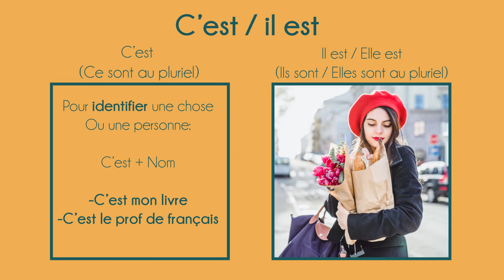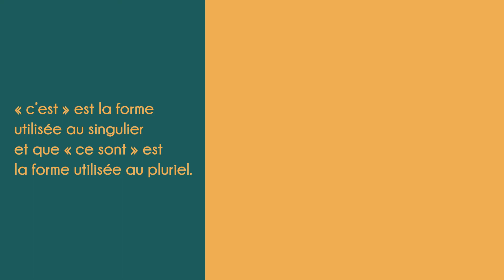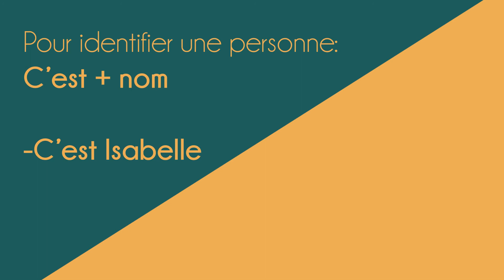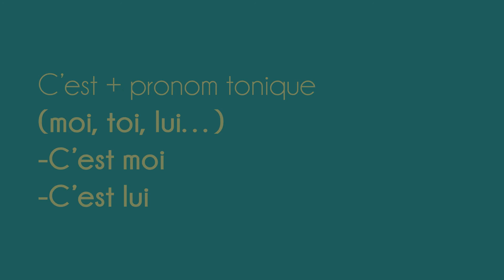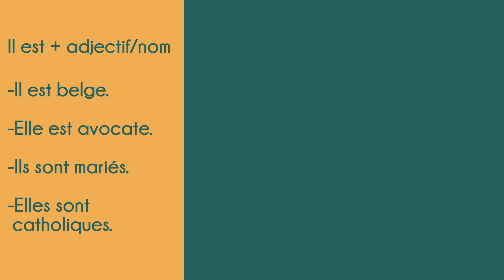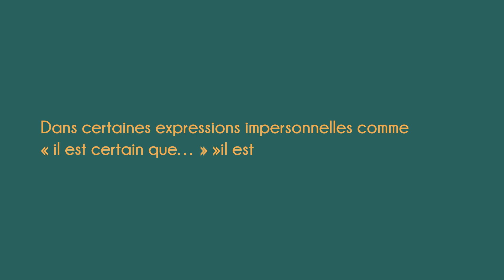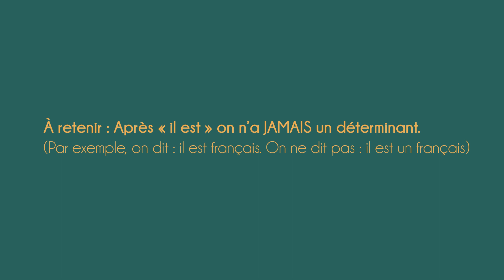Différence entre "c'est" et "il est"